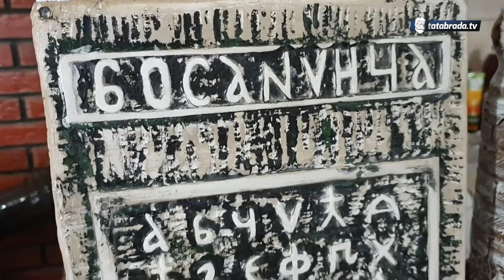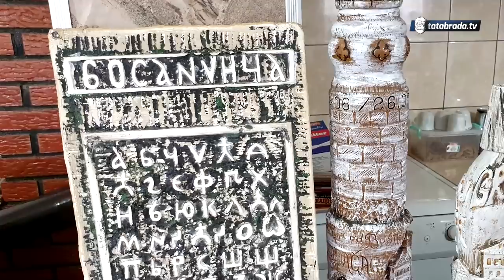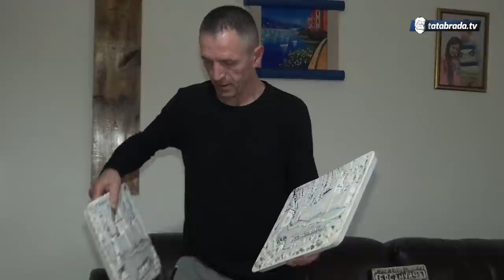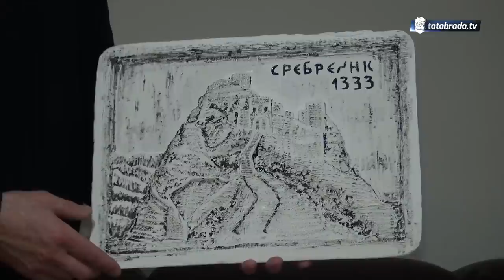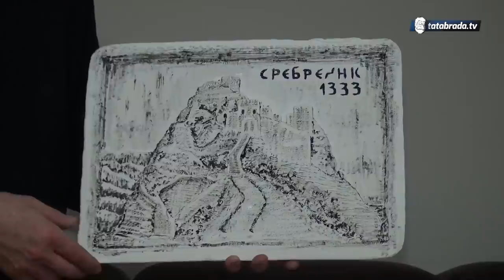Majstor za izradu gipsanih i drvenih suvenira - Edin Hasić iz Zelinje Srednje - tatabrada.tv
Zelinja Srednja bb
Gradačac